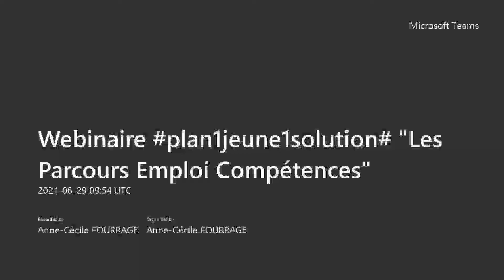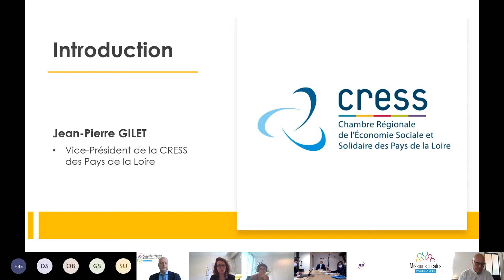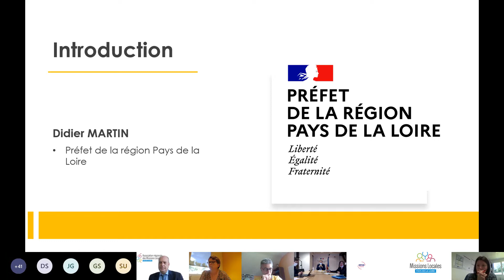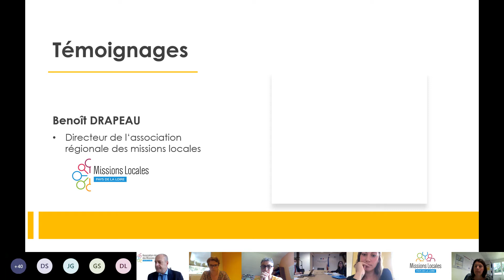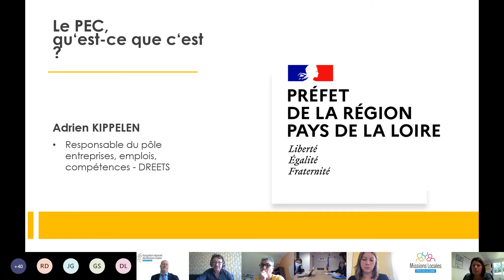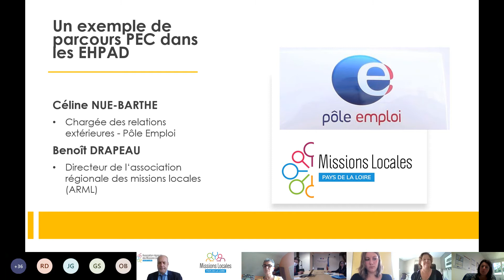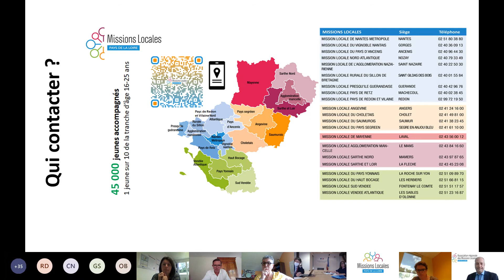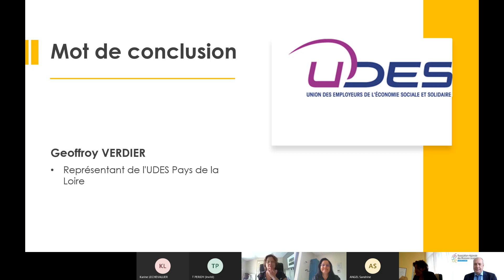PARCOURS EMPLOI COMPÉTENCES JEUNES : Retour sur le webinaire de l'UDES & la CRESS Pays de la Loire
Le mardi 29 juin, l’UDES et la CRESS des Pays de la Loire ont co-organisé, avec le soutien de la Préfecture de région, un webinaire sur le Parcours Emploi Compétences Jeunes - 26 ans.

L’objectif était de valoriser le dispositif qui s’inscrit dans le cadre du plan « 1 jeune 1 solution », financé par France Relance, auprès des employeurs de l’économie sociale et solidaire.

00:06:30 Annonce du programme par Véronique Tomas, Chargée de Mission Emploi, Formation Professionnelle, Cohésion Sociale, Insertion, Education à la Préfecture des Pays de la Loire

00:08:30 Ouverture par Jean-Pierre Gilet, Vice-président de la CRESS des Pays de la Loire et Didier Martin, Préfet de Région

«Témoignage Employeur vs Jeune »
00:23:05 Association « Ça coule de source » (53) animé par Benoit Drapeau, Directeur de l’Association Régionale des Missions Locales des Pays de la Loire
00:27:45 ADAPEI 53 animé par Magali Moinard, Chargée de Relations Employeurs à la Mission Locale de la Mayenne

00:52:35 Présentation du PEC par Adrien Kippelen, Directeur régional Adjoint à la DREETS des Pays de la Loire

00:57:35 Présentation d’une opération en cours de mobilisation de PEC dans des EHPAD par Benoit Drapeau et Céline Nué-Barthe, Chargée Relations Extérieures à Pôle Emploi (44)

01:00:00 « Je suis employeur, comment faire pour bénéficier concrètement d’un PEC ? » animé par Benoit Drapeau, Céline Nué-Barthe et Robert Dufour, Directeur du CFA Adamsse et CFA Animation et Sports (44)

01:10:00 : « Comment joindre Pôle Emploi pour vous accompagner dans vos recrutements ? »

01:15:00 : « Qui contacter à la Mission Locale ? »

01:08:00 : « Le PEC comme un module dans un parcours plus global de formation »

01:25:00 : Conclusion par Geoffroy Verdier, Directeur Général de l’association ADT44 et représentant de l'UDES en Pays de la Loire